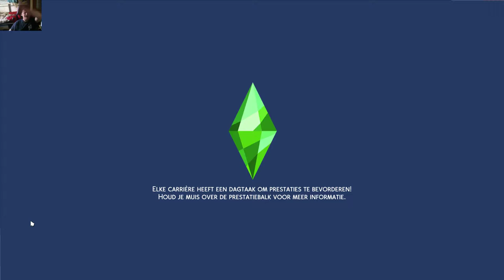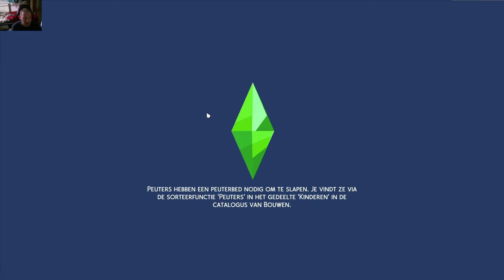Sims 4 plattelands leven deel 1 de start van het verhaal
sul sul zo de hype is nu over en nu om ik met de sims 4 plattelands leven geniet van deze lp  en bedank voor het kijken dak dak